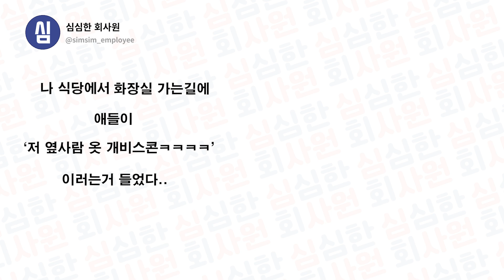ㅂㅂㅂㄱ 역대급 똥손의 걸작✨